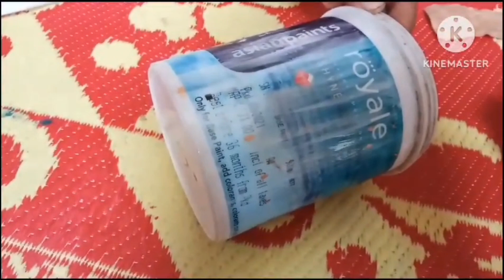DIY bottle art with waste material//bottle art